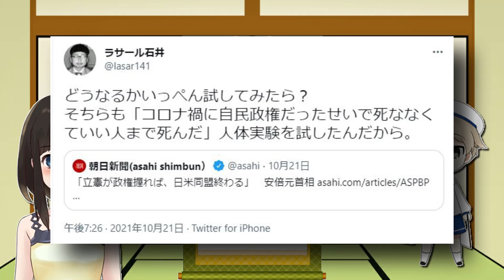【頭おかC】ラサール石井の「J体J験」ツイッター発言に非難殺到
ホンマ、パヨパヨしいわ